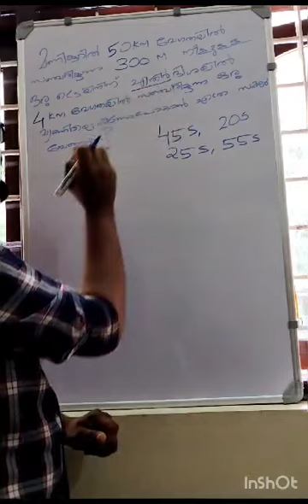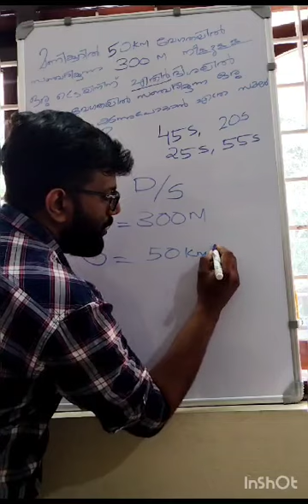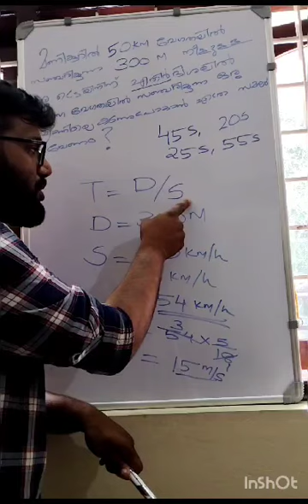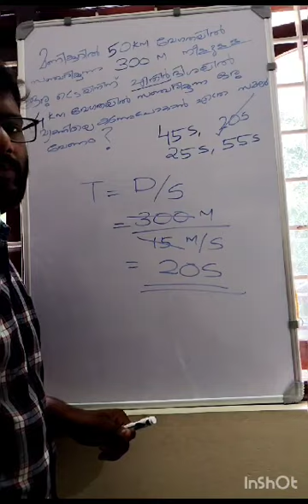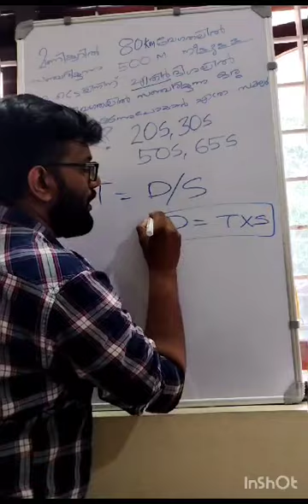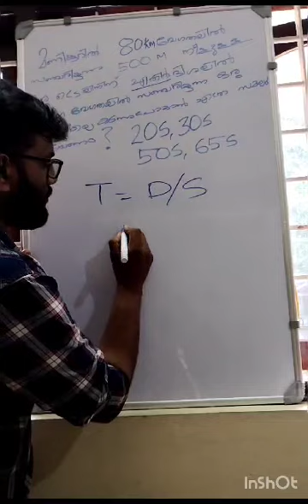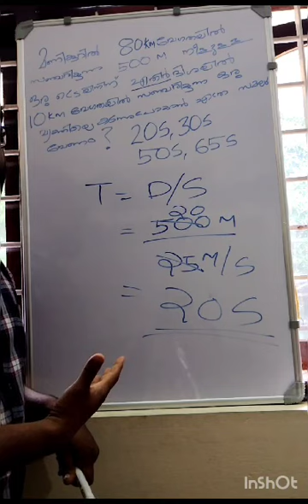TRAIN 🚆(Type4)| Kerala psc Maths